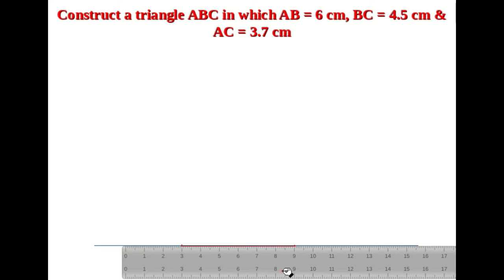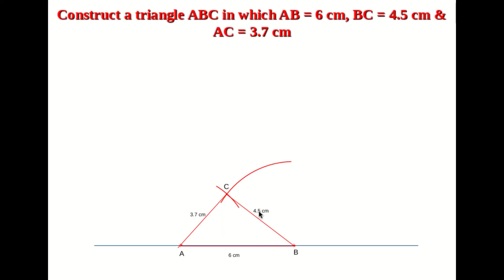Construction of triangle when 3 sides given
Construction of triangle when the lengths of 3 sides are given
ತ್ರಿಭುಜದ ಮೂರು ಬಾಹುಗಳ ಅಳತೆಯನ್ನು ನೀಡಿದಾಗ ತ್ರಿಭುಜದ ರಚನೆ